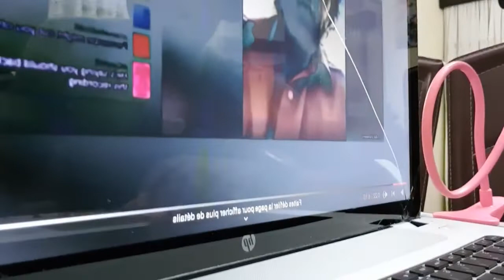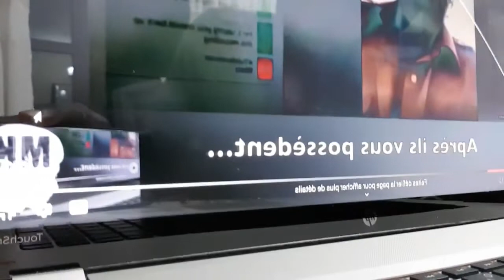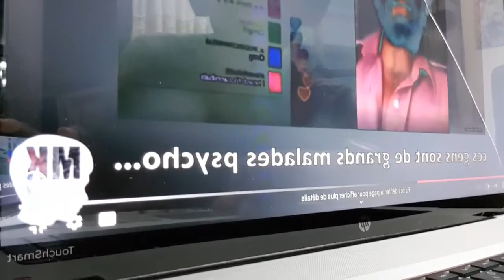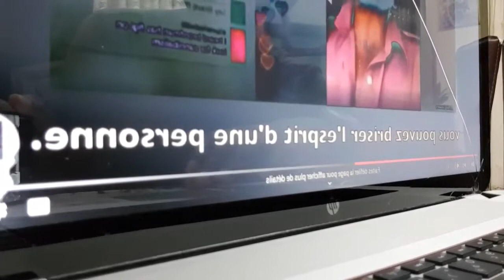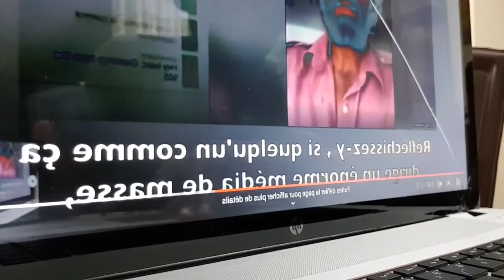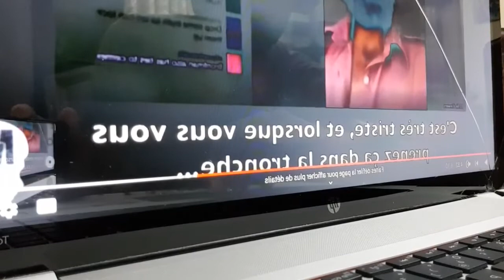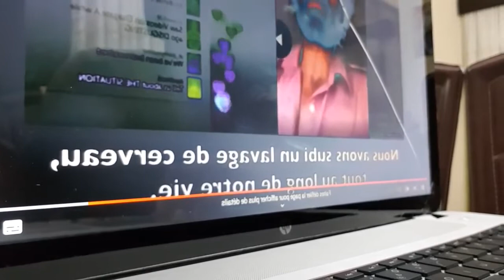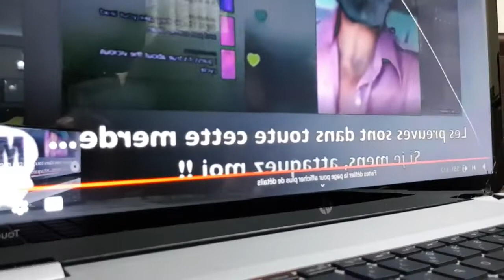UN CÉLÈBRE ACTEUR FAIT D'ÉTONNANTES RÉVÉLATIONS SUR GNANGS REBORN